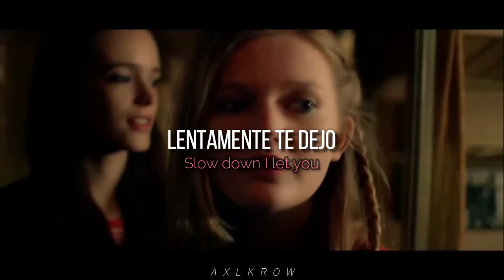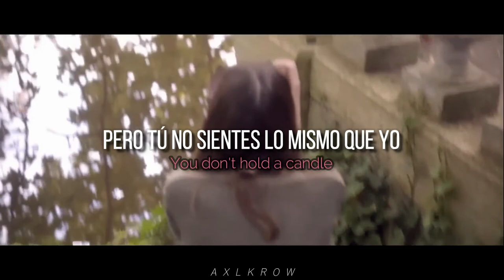Interpol - Pace Is The Trick (Sub. Español & Lyrics) [Nymphomaniac]